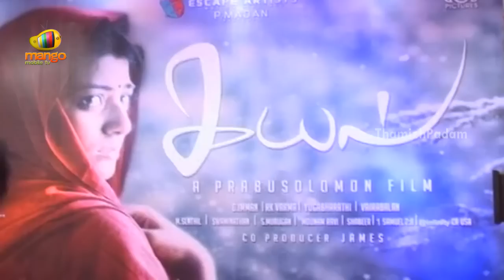Kayal Movie Press Meet - Prabhu Solomon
The official press meet of Prabhu Solomon's new movie 'Kayal' was graced by the cast & crew of the movie. The movie casts Imman Annachi along with 3 new faces in the lead role - Anandi, Chandran & Nakul.